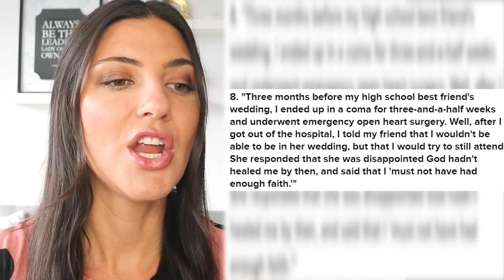Brides Who Acted Like KARENS On Their Wedding Day - Part 2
Uh oh.. i've got some more brides who acted like Karens on their wedding day and I think they had some instant regret. Retail nightmares and public freakouts happen all the time but can you imagine these entitled people having Karen freakouts on their wedding day?! Fails happen all the time but no one wants wedding fails, engagement fails, or proposal fails. Even though I love my taste of instant karma, I don't wish that upon anyone. But luckily for us, these embarrassing moments got caught on camera in screenshots and reddit stories so we can try not to laugh! 😂